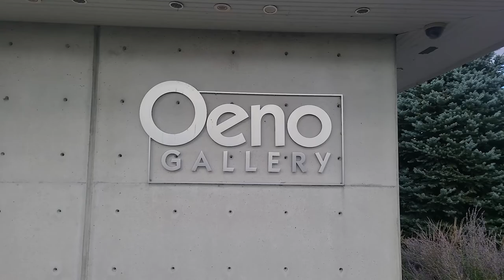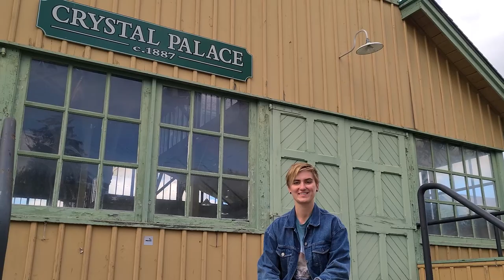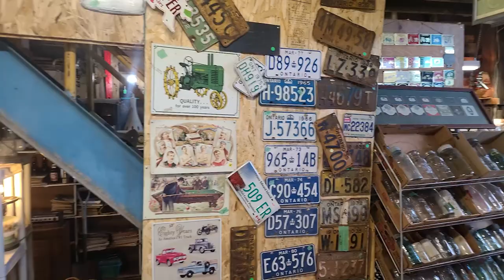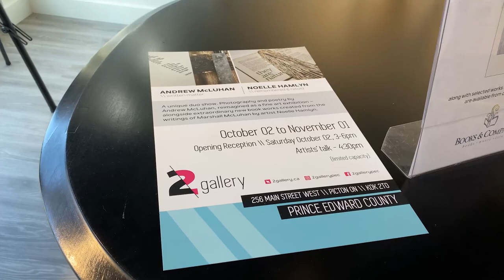Art & Antiques in Prince Edward County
Prince Edward County is famous for it's artistic scene. In this video we are sharing our experience from visiting several galleries and exploring antique stores around the area. It is worth spending several day to fully enjoy Art & Antiques in Prince Edward County

00:00 Intro
00:37 Oeno Gallery
03:45 Crystal Palace
04:47 Antique
07:00 2 gallery

Our equipment:
Portable mic: DJI Mic
Stationary mic: Shure MV7
Main light
Background light